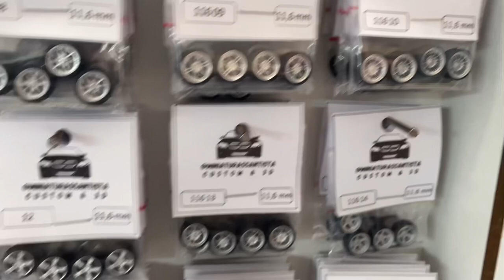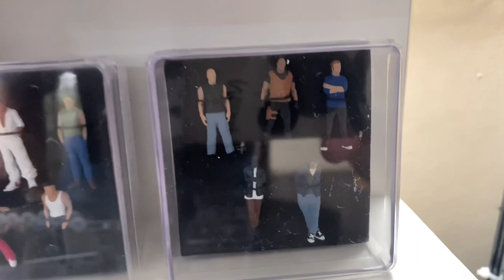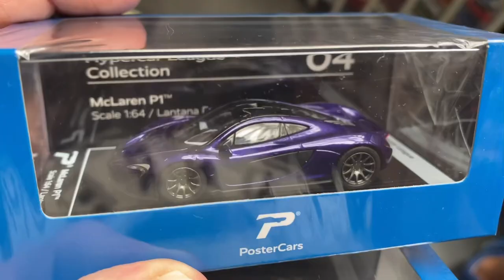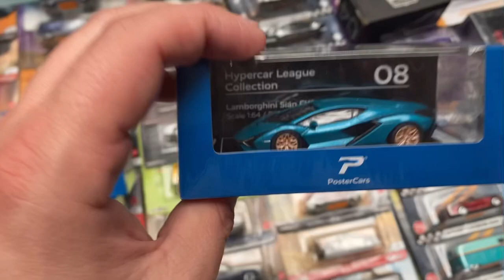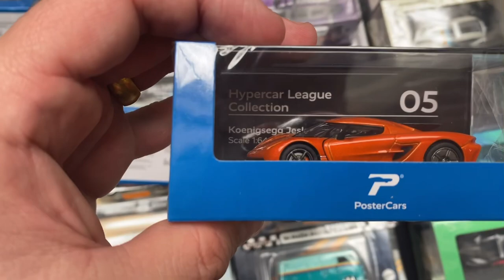NOVIDADES HOT WHEELS E PREMIUM NO ENCONTRO DE COLECIONADORES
ENCONTRO DE COLECIONADORES BOMBANDO COM AS MINIATURAS PREMIUM

SEJA BEM VINDO AO CANAL DARÉ MINIATURAS, O COLECIONISMO PERTO DE VOCÊ!

NÃO SAIA SEM DEIXAR AQUELE LIKEZÃO 😃👍

E NÃO ESQUEÇA DA INSCRIÇÃO NO CANAL, VOLTE SEMPRE NOS VISITAR 🙂🙏